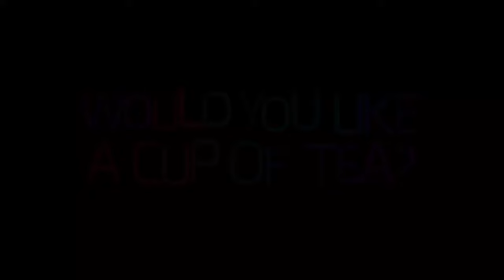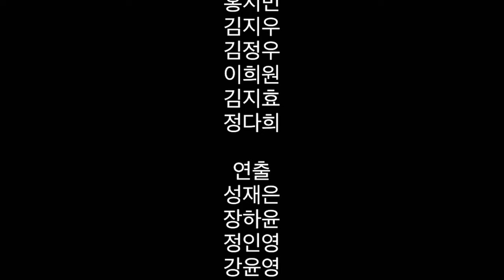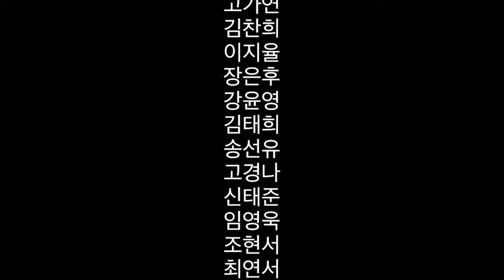[세계문화축제] 2023 영어과 연극 : Would you like a cup of tea?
2023 명덕외고 세계문화축제, 학생들이 전공어로 직접 제작한 연극 영상입니다.